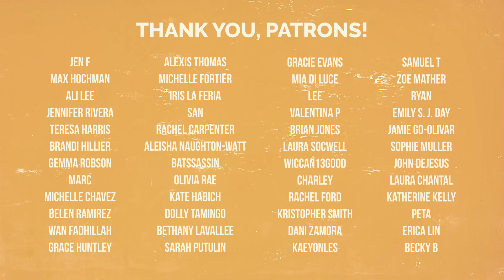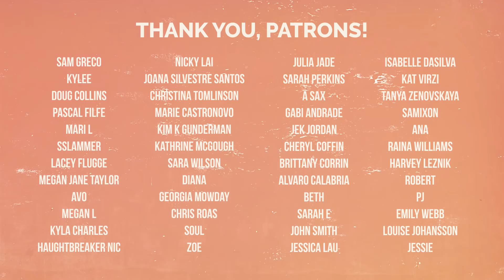Supergirl Season 4 Episode 19 "American Dreamer" REACTION Part 2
Part 2/2